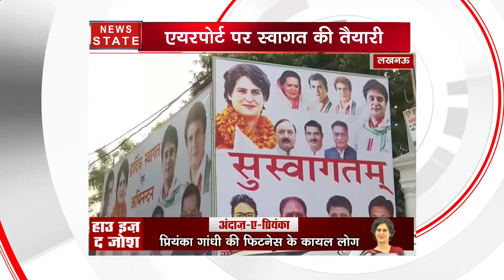एयरपोर्ट पर स्वागत की तैयारी, लगा कार्यकर्ताओं का जमावड़ा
प्रियंका गांधी (Priyanka Gandhi)  लखनऊ (Lucknow) में थोड़ी देर में रोड शो शुरु करेंगी. नवाबों के इस शहर से ही प्रियंका के अपने चुनावी अभियान का शंखनाद करेंगी. देखिए VIDEO